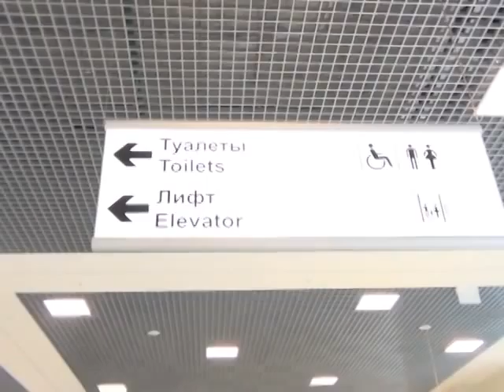ReVamp in Russia 2013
ReVamp played their first shows ever in Russia going to Moscow and Saint Petersburg! This is a vlog about this unique weekend! We hope you enjoy!!!